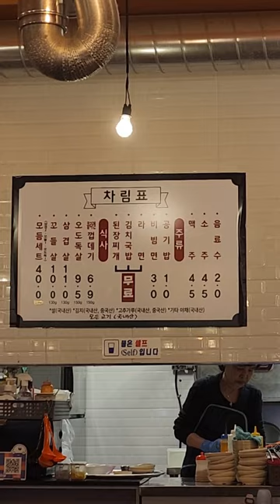맨날술이야! 진주삼겹살맛집! 진주하대동맛집! 진주맛집! 광복집!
이곳은 진주시 하대동에 위치한 광복집 입니다. 광복집은 고기도 맛나고 된장찌게와 라면을 무한리필해주고 곳입니다. 모든 반찬이고 고기고 기본이상하는곳입니다. 추운겨울 삼겹살에 소주생각나시면 꼭한번가보세요. 구독! 좋아요! 많이많이부탁드립니다! 꾸벅!^^;♡